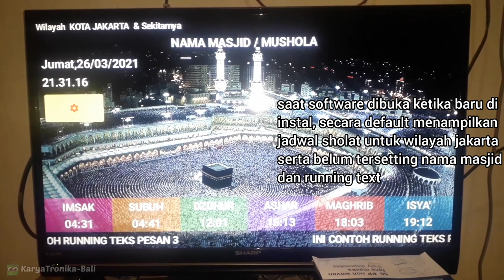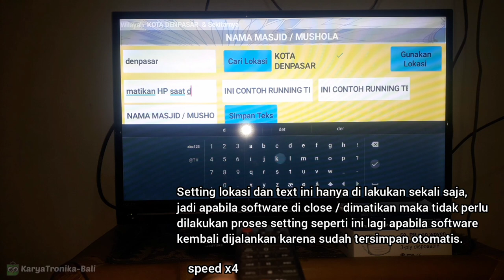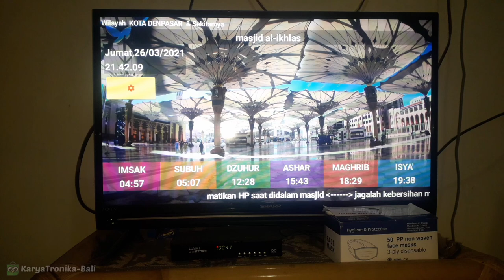JWS digital display TV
Kali ini saya akan memdemo kan cara setting software display JWS digital yang saya kembangkan. software ini kompatibel untuk android TV. kalau hanya menggunakan TV biasa bisa menggunakan android box dan sambungkan port HDMI out ke input TV nya.
Jadwal sholat pada software ini di berbasis online, jadi pastikan android TV terhubung dengan jaringan WiFi internet untuk menjalankan software nya.

info lebih lanjut via WA 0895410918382 (hanya terima chat)
Terimakasih